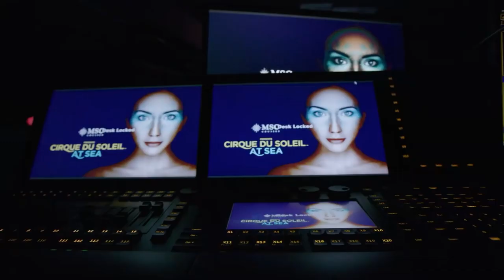A Day In The Life On A Cirque du Soleil Cruise Ship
A day in the life of a Cirque du Soleil show director.